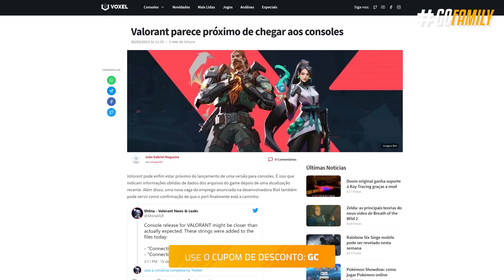OFICIAL! RAINBOW SIX: MOBILE SERÁ LANÇADO de GRAÇA EM BREVE!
Se você acreditava ser impossível algo parecido acontecer, pode acreditar! A Ubisoft anunciou nessa terça-feira a versão para mobile do Rainbow Six: Siege, e com isso muitas dúvidas podem ter sido levantadas a respeito. A convite da Ubisoft Brasil eu fui convidado pra conhecer o game e agora eu vou te passar todas informações a respeito, tamanho do jogo, modos e operadores que estarão presentes e muito mais!

► Capítulos
00:00 Introdução
00:22 1. Porque lançar um R6 Mobile?
01:24 2. Nova equipe de produção
02:41 3. Jogabilidade do game
03:21 4. Operadores atualizados
03:55 5. Datas e informações de testes
04:33 Fechamento